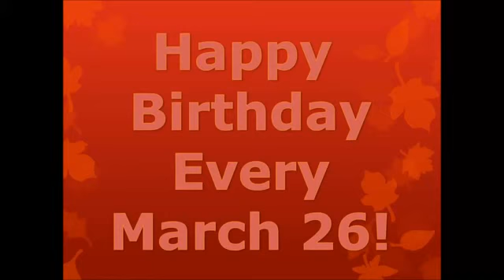ANNIE NAGBE BIRTHDAY MOVIE